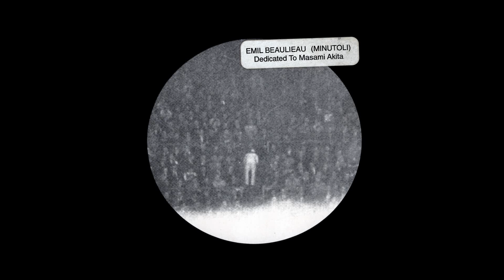Emil Beaulieau - Dedicated To Masami Akita [Full Album 1997]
Emil Beaulieau, pseudonym of Ron Lessard, founder of RRRecords.
Released on the Pure sublabel.

Track 01 00:00
Track 02 12:20
Track 03 18:47